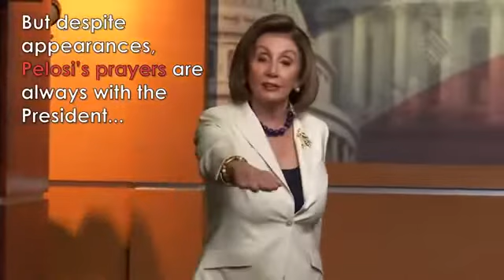Trump Vs Nancy Pelosi: The Most Epic Clashes of All Time